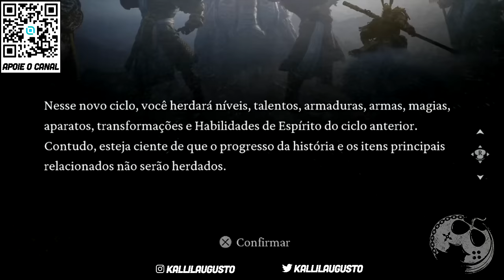BLACK MYTH: WUKONG - TODOS OS NOVOS SEGREDOS DO NG+ E MOTIVOS PRA FAZE-LO AGORA MESMO!!!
No vídeo de hoje quero comentar com vocês sobre Black Myth: Wukong e o que entendi sobre a LORE do game, assim como seu final verdadeiro também.

00:00:00 | Introdução
00:02:49 | Como Começar o NG+
00:03:54 | Vantagem de NG+ 01 - Fios da Vida
00:06:01 | Vantagem de NG+ 02 - Mente Liberta (Relíquia)
00:08:17 | Vantagem de NG+ 03 - Completar as Relíquias
00:09:31 | Vantagem de NG+ 04 - Postura do Wukong
00:10:45 | Vantagem de NG+ 05 - Novos Slots para Talismãs
00:12:15 | Vantagem de NG+ 06 - Completar o Traje do Touro + Troféu
00:14:02 | Vantagem de NG+ 07 - Novos Bastões
00:18:21 | Vantagem de NG+ 07 - Novas Bebidas e Infusões

Me Contate

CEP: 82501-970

Kallil Augusto

Hashtags